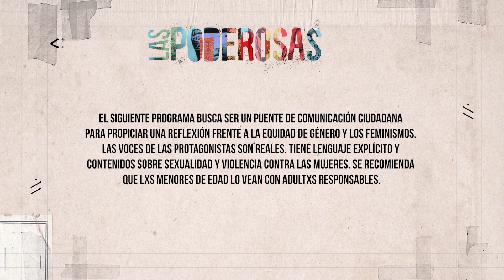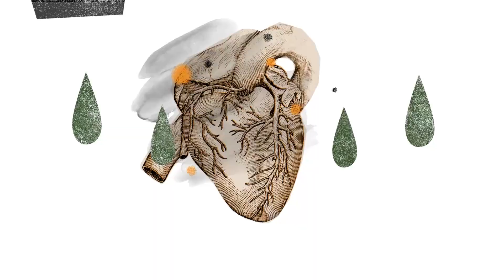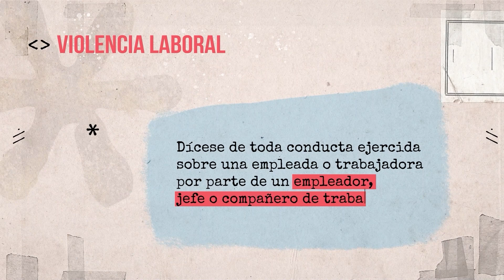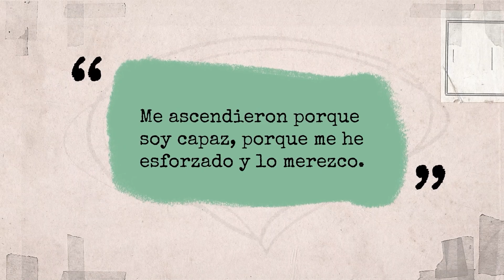Violencias | Las Poderosas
LasPoderosas | Sofía y Nicolás hablan de los tipos de violencias que experimentan las mujeres y detectan algunas señales de comportamientos violentos en la cotidianidad. Ana María González comparte con Sofía y Nicolás tips para identificar las violencias, qué hacer cuando se está inmersa en ellas y después de sufrirlas. Por todo esto es que Nicolás nos comparte la historia detrás de las marchas del 25 de noviembre, el Día Internacional de la Eliminación de las Violencias contra las mujeres.